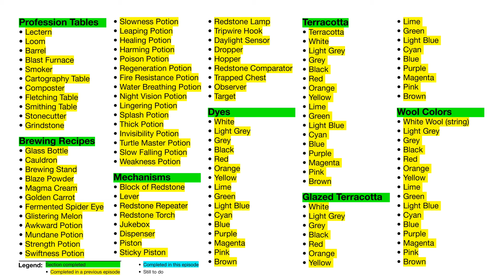CRAFT IT ALL in Minecraft!: E58: An unexpected achievement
We got an unexpected amount of shulker boxes in the first city. And there’s another on close by! Things are looking good at this moment.

A family friendly Minecraft adventure where we attempt to Craft It All!

Within reason, of course. There are just too many banners to craft in one lifetime! See episode 39

Seed: 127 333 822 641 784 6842